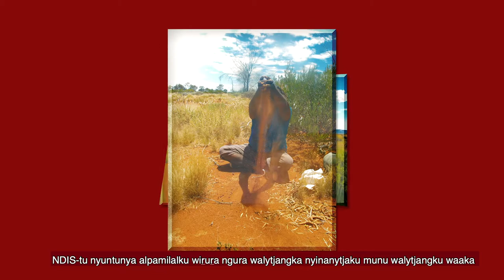No Shame (combined)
This video was developed with the funding of National Disability Insurance Agency, and the support of Aboriginal Family Support Services, IWIRI Aboriginal Corporation,  Greg Wilson and Audrey Brumby, Giant Vision film production and the many people in the videos who worked with Menzies School of Health Research to deliver messages about NDIS.

'No Shame' links people with NDIS and lets people know that NDIS wants to hear from you.